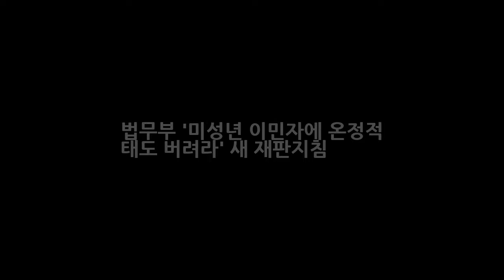법무부 미성년 이민자에 온정적 태도 버려라 새 재판지침 DKO 뉴스법무부 미성년 이민자에 온정적 태도 버려라 새 재판지침 DKO 뉴스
DescriptionDKO 뉴스 법무부 '미성년 이민자에 온정적 태도 버려라' 새 재판지침